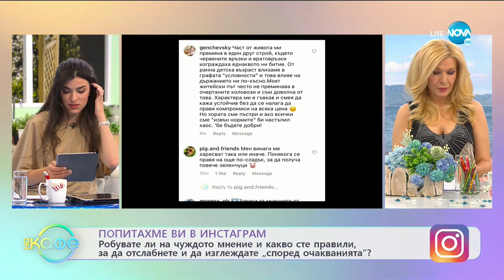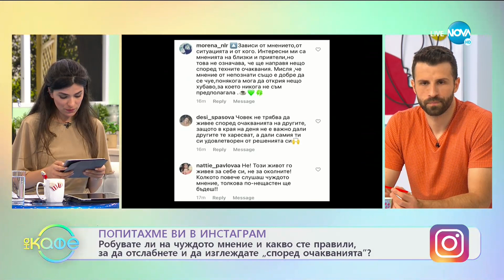Мила Роберт: За летните свалки по морето - „На кафе (10.06.2021)